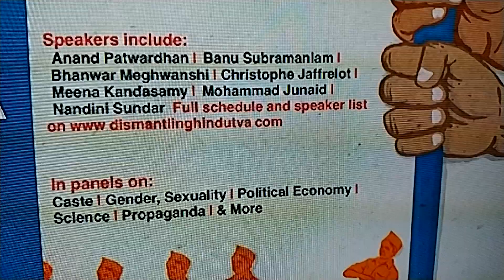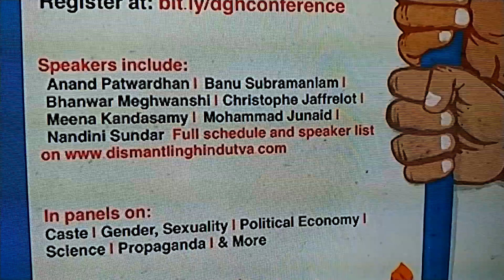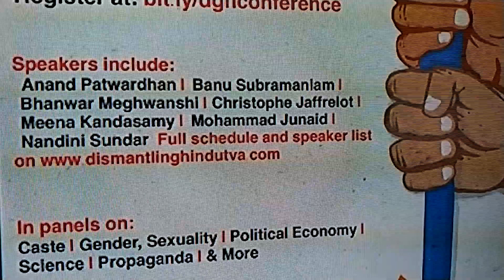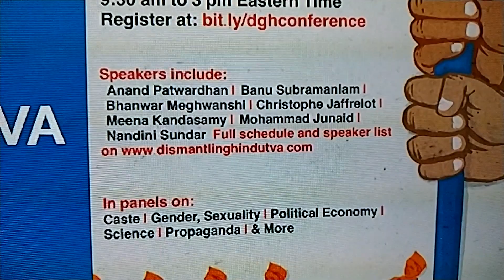Démanteler l'hindouisme conférence américaine avec UN français Christophe jaffrelot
COMPLOT AMERICAIN CONTRE L'ART DE VIVRE 'SANTANA DHARMA" ! ILS NE SAVENT PAS QUE L'HINDOUISME N'EST QUE LA TRADUCTION DE LA LOI ETERNELLE IMPLICITE DANS LE FONCTIONNEMENT DE L'UNIVERS ENTIER